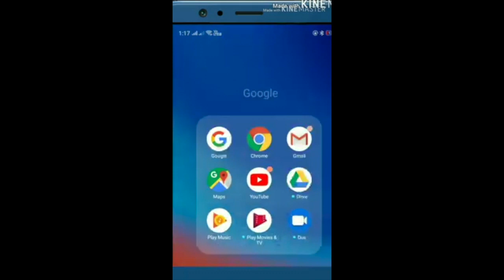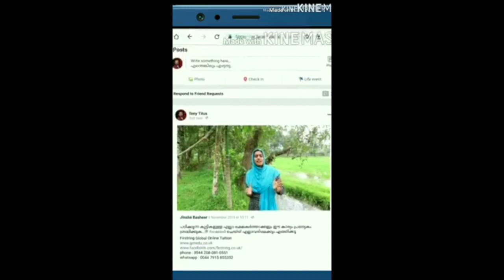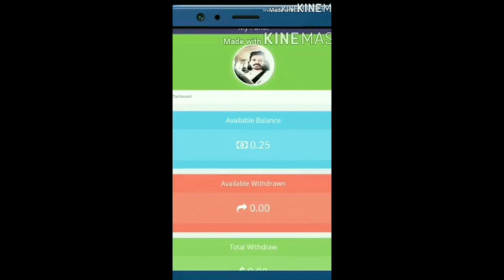oru annarakkannanre katha ഇത് കാണണം കാണാതെ പോകരുത്.